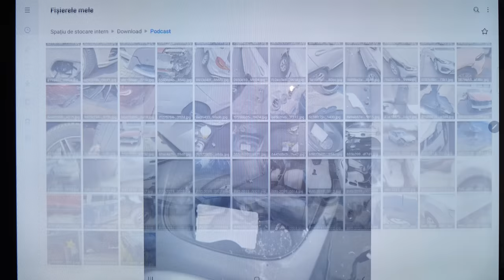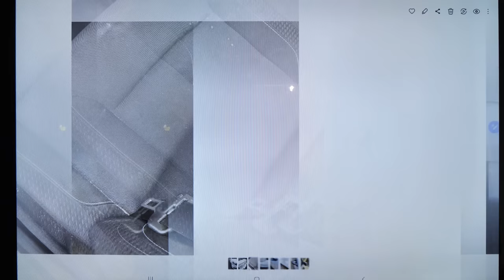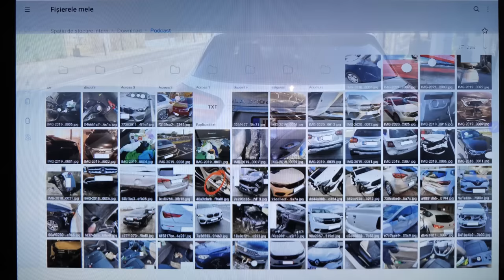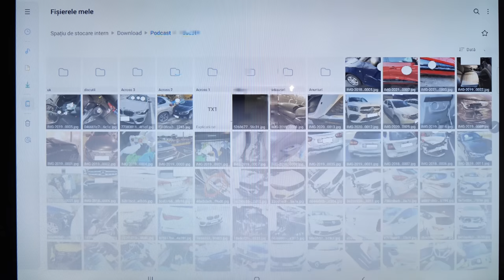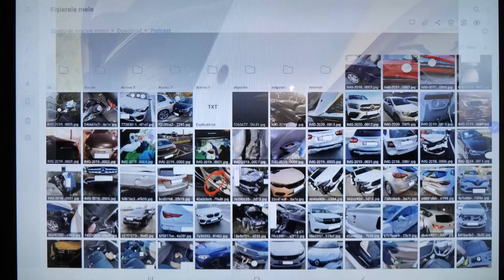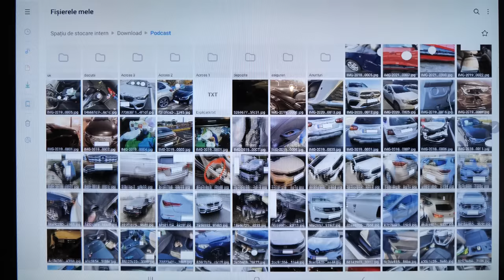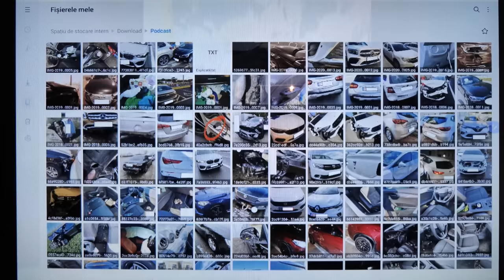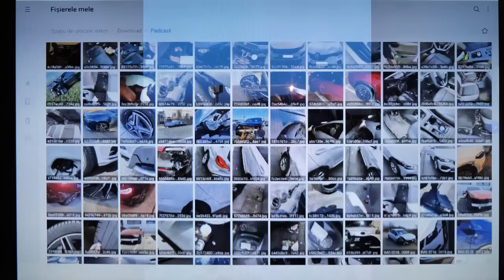Povești de Groază de la Închirieri Auto - Emil Voica - IGDLCC 146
Producție: Radu Neagu - @radu.neagu pe Instagram
Montaj: Daniel Ivan - @danielivanm1 pe Instagram
Ilustrație: Laurențiu Dumitrescu - @laur3ntiud pe Instagram